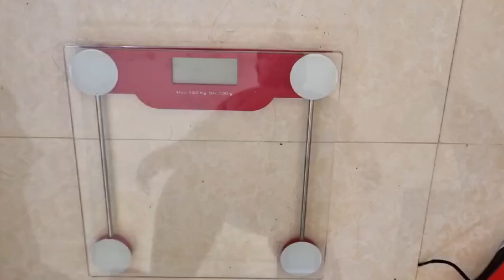Weight Loss Journey Day 35 ( Keep on Grinding )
Day 35 of my weight loss journey. I can feel the changes in my body so I think Im doing a good job.